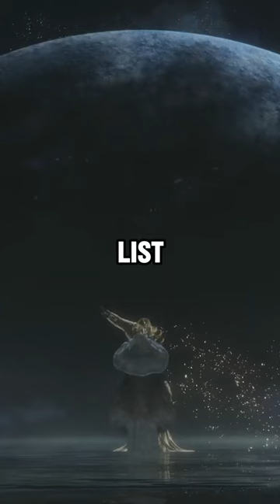Top 5 demigods of Elden Ring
My top 5 demigods of elden ring based only on their lore